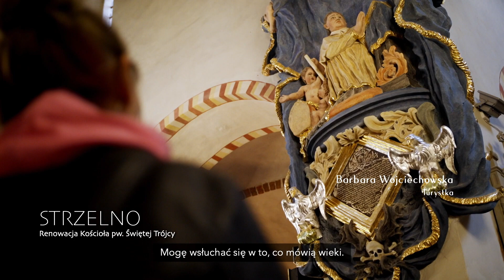Materiały Promocyjne Kujawsko-Pomorskie